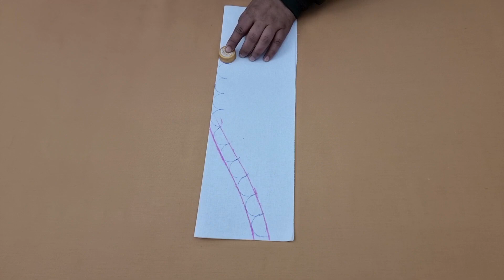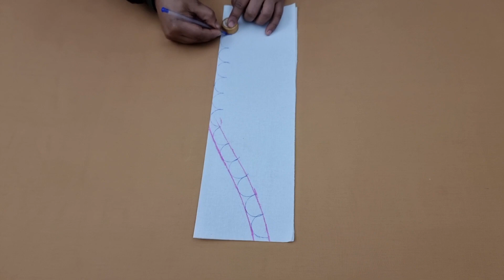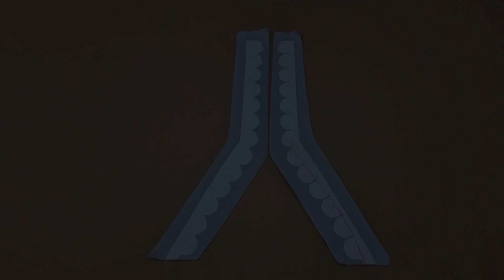Latest and Beautiful Cutwork Neck Design Cutting and Stitching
In this video I will show you Latest and Beautiful Cutwork neck design cutting and stitching in Simple Way